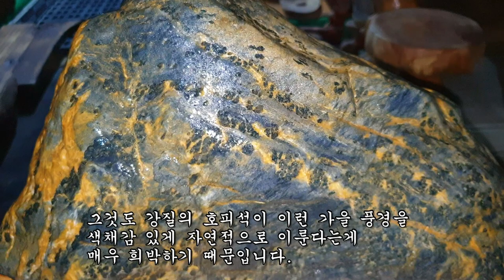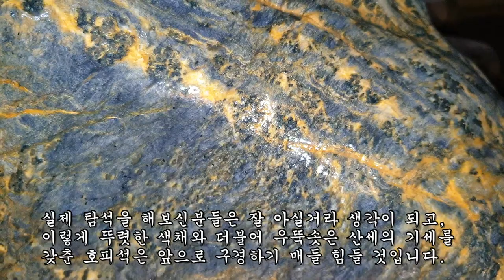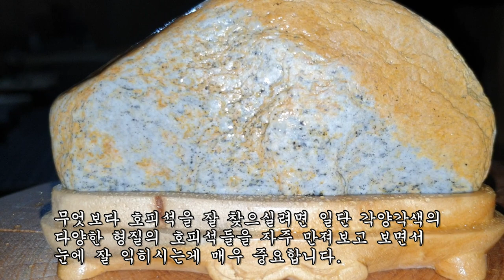한번보면 일반인도 깊게 빠져들게 만드는 호피 최고의 일생일석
*요즘도 지역과 말투 등을 운운하면서
악성댓글을 다는 한심한분들이 있습니다.
보는 사람들에게 혐오, 욕설, 비방글,
영상과 관련성 없는 글들은 삭제하겠습니다.

*그리고 2번째 호피석 좌대는
선비의 갓을 형상으로 만든 전통 갓 좌대이니
참고가 되셨음 합니다.